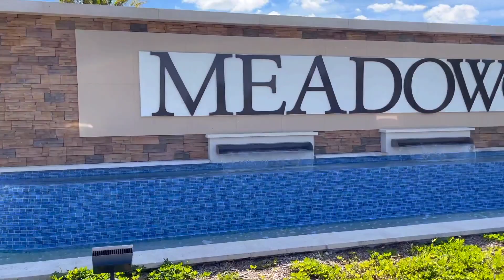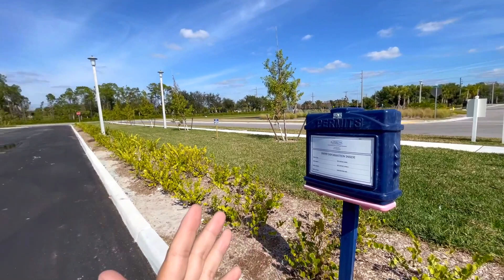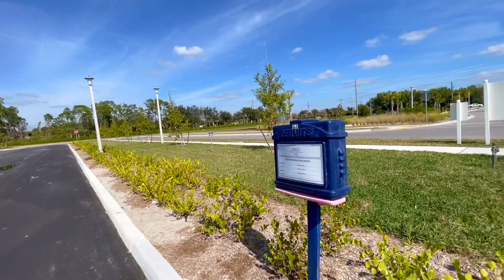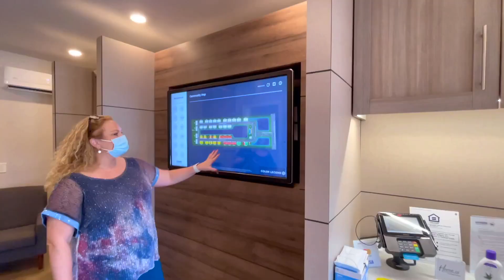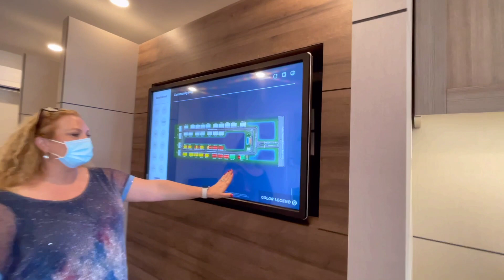США Цены на Жильё во Флориде Сколько стоит Дом в Америке